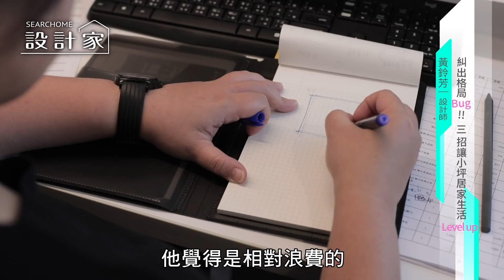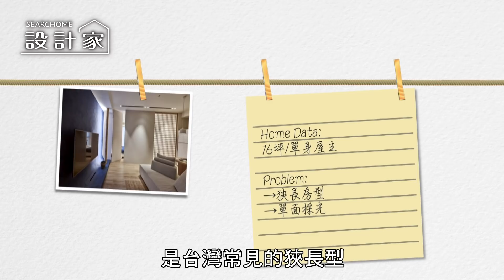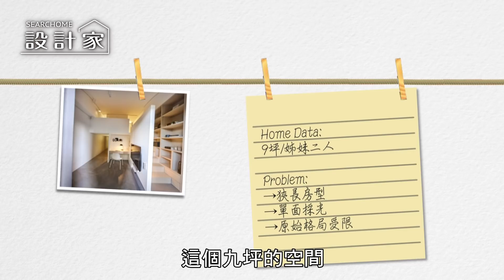【Design News】糾出格局Bug!! 三招讓小坪居家生活 Level up 馥閣設計 黃鈴芳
小坪數也能容納大享受！一般觀念常認為空間小，便需捨棄生活舒適度「將就」度日；然而，在榮獲德國 iF 金獎的黃鈴芳設計師手中，小坪格局還能增加未來生活彈性！跟著9坪-22坪三案例分享，一起破解小坪格局Bug，了解現實生活也能一舉數得的設計秘密